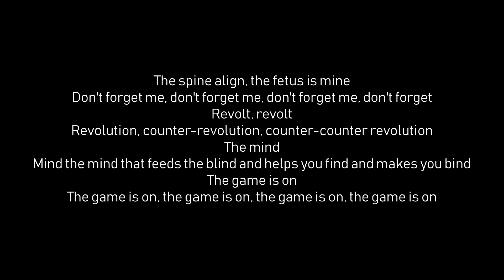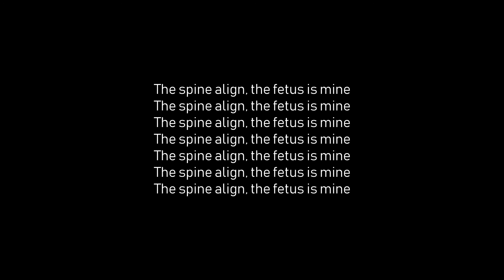System Of A Down - Störagéd (lyrics video)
System Of A Down - 1998 - Störagéd